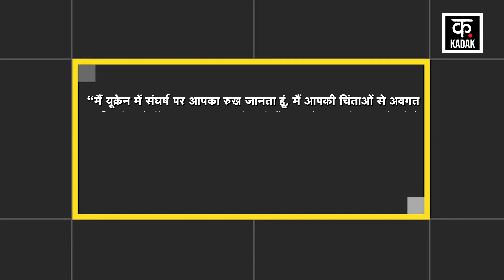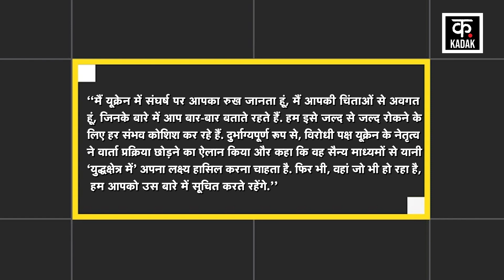Russia Ukraine war: PM Modi ने Putin से ऐसा क्या कहा कि US media ने कर दी तारीफ | KADAK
अमेरिकी मीडिया ने रूस के राष्ट्रपति व्लादिमीर पुतिन को यह बताने के लिए भारतीय प्रधानमंत्री नरेंद्र मोदी की सराहना की है कि यह यूक्रेन में युद्ध करने का समय नहीं है.
मोदी और पुतिन के बीच समरकंद में हुई बातचीत को मुख्यधारा की अमेरिकी मीडिया ने बड़ी कवरेज दी है.